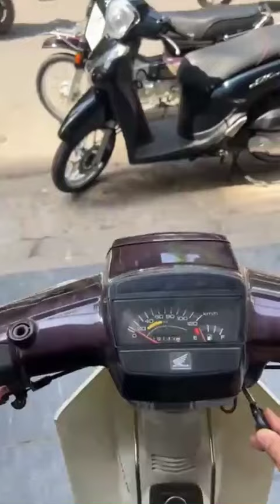Honda Dream 2011 máy zin - giá 26,5 tr... Gọi ngay 0976555223